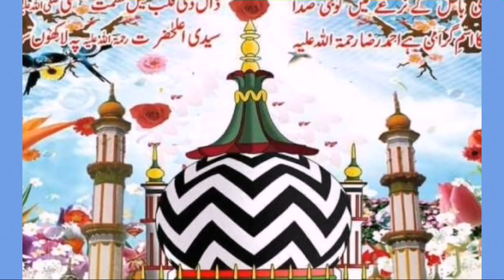आएगा अब नबी ना कोई मुस्तफा के बाद Shamsuddoha Se Pahle Na Shamsuddoha Ke Baad Naat Habibullah faizi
आएगा अब नबी ना कोई मुस्तफा के बाद
ayega ab nabi na koi mustafa ke baad

Shamsuddoha Se Pahle Na Shamsuddoha Ke Baad

Habibullah Faizi
Habibullah Faizi ki naat
Habibullah Faizi ki new Naat
Habibullah Faizi ki naat 2024

सुफी कलीम रजवी की तकरीर

Takrir Sharif
taqreer bayan
Syed Aminul Qadri New Bayan

best Naat sharif muharram
muharram ul haram ki Naat

Shahbaz Raza Noori kalkattavi
Shahbaz Raza Noori ki New Naat
Manqabat imam Hussain Shahbaz Raza Noori

Sajjad Nizami ki Naat
Syed Sahab Ki Naat
Sayyed Abdul Wasi New Program

World Famous Kalam
World Famous Kalam
Zainul Abedin
moharram special Kalam by zainul abedin

Zainul abedin Naat 2024
Zainul abedin kanpuri Naat
Zainul abedin kanpuri Naat 2024
World Famous Naat Zainul Abedin

Wo Masoom Asgar Wo Dariya ka Paani
Wo Masoom Asgar Wo Dariya ka Paani By zainul Abedin
Husain ka Sajda
Hussain ka Sajda 2024
Zainul Abedin Kanpuri Manqabat Imam Hussain

 منقبت امام حسین

Shaheed e Karbala ki Shaan me Manqabat

मनकबत इमाम हुसैन
मोहर्रम का कलाम 2024
मनकबत इमाम हुसैन आली मकाम
मनकबत इमाम ए हुसैन की शान में
मोहर्रम का रुला देने वाला कलाम
वो मासूम असगर वो दरिया का पानी
मोहर्रम का दर्द भरा कलाम
शब्बीर का ईसार जहां वालों भुलाना आसान नहीं है
शमशीर कर्बला में उठाई हुसैन ने

नाना बुलंद और नवासा बुलंद है

Mumtaz Tandvi Moharram Special Naat

Nana Buland Aur Nawasa Buland Hai

Mumtaz Tandvi Ki Naat
Mumtaz Tandvi Naat 2024

Hussain Ka sajda By Asad Iqbal Kalkattavi

Faraze Arsh Ne Chuma Hussain Ka Sajda
FARAZE ARSH NE CHUMA HUSSAIN KA SAJDA By Asad Iqbal

Manqabat Imam Hussain By Asad Iqbal Kalkattavi
Asad Iqbal Kalkattavi Ki Manqabat E Imam Hussain

हुसैन का सजदा
Asad Iqbal
Asad Iqbal Kalkattavi ki New Naat 2024

Asad Iqbal manqabat imam Hussain 2024
Asad Iqbal Naat Karamat Recording Center

Mufti Salman Azhari ka New Bayan
Salman Azhari Bayan Banaras 2024

Karamat recording centre

सिर्फ कलामे ताजुश्शरिया या मनकबत हुजूर ताजुशरिया के लिए हमारा यूट्यूब चैनल

Mehfile Range Raza
Range Raza Banaras
Mehfile Range Raza Banaras
Mehfile Range Raza Banaras 2024

Ahsan Shakir ki Naat
Ehsan Shakir Naat
Ehsan Shakir Naat 2024
Ehsan Shakir Karbal Me Aale Rasool

Shakeel Arfi Ki Naat
Shakil Arfi Naat Sharif
Shakil arfi Ki Naat

Sayyed Aminul Qadri Ki Taqreer Banaras

Hashmi Miyan Ki Takrir
Hashmi Miyan ka Bayan
Sayyed Hashmi Miyan Ka Bayan

Taqreer Sufi Kaleem Razvi
Mufti Kalim Hanfi ki taqreer

Sayyed shabahat Miya Bayan
Sayyed Shabahat Miya Ki Bayan 2024